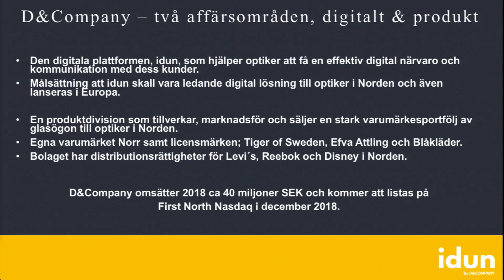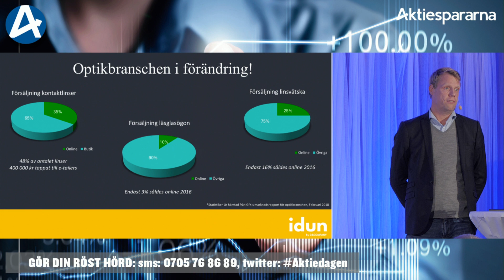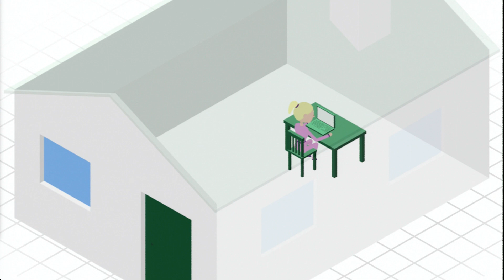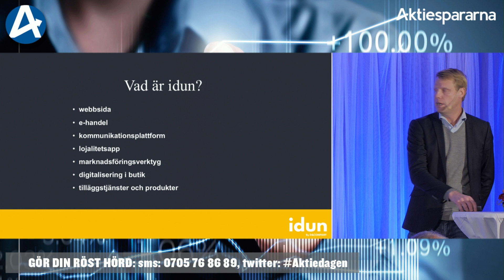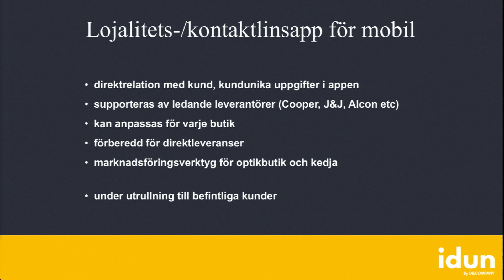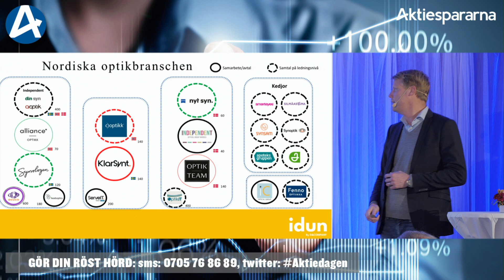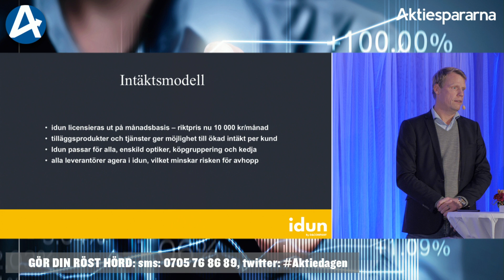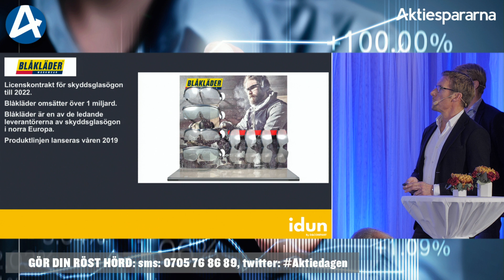D&CompanyNordic – Aktiedagen Stockholm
VD Ralph Dahlin, vVD Peder Gyllenberg presenterar bolaget